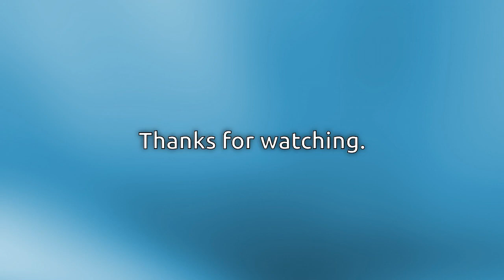An LAPD commander and Manager are arrested in alcohol-related incident